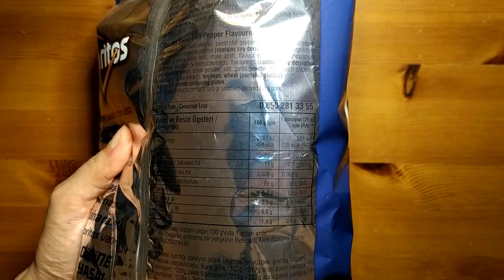Doritos Tatlı Kırmızı Biber Tadında Cips İncelemesi - Yeni Ürün!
Bu videoda Doritos'un yeni çıkardığı Tatlı Kırmızı Biber Tadında isimli cipsi tadıyor ve inceliyoruz.

Ürünün kasım ayı itibarıyla fiyatı 7,90 ₺